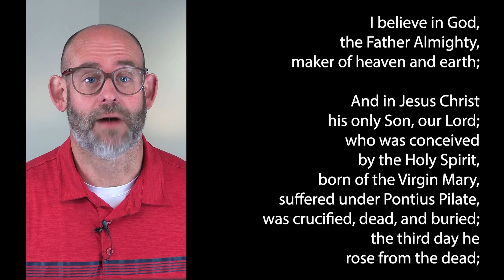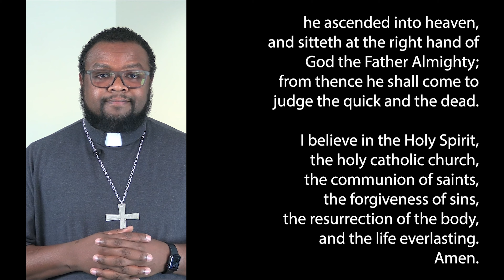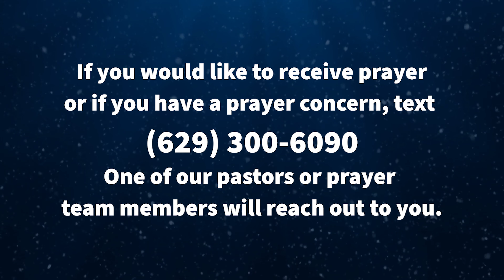Unity not Uniformity - The Vine UMC Worship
Discover the strength of Christian community, where unity is not about uniformity but about embracing diverse perspectives and gifts in our shared purpose of loving and serving God and each other.

We know that traditional church isn't working for many people, maybe because it isn't exactly what Jesus had in mind when he called his followers to "make disciples." Join us as we experiment with what it looks like to follow Jesus here and now in today's world.